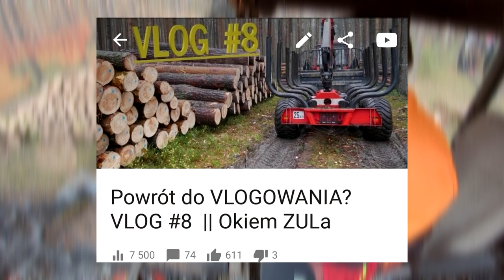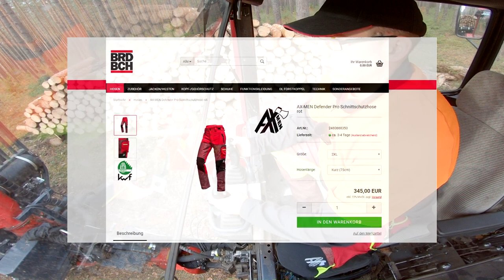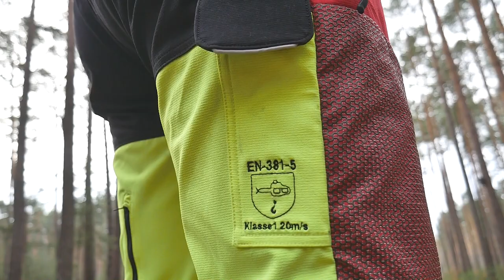Spodnie antyprzecięciowe za 1300zł? || VLOG #9 || Okiem ZULa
EDIT 16/12/2019
SPODNI W TEJ CENIE JUŻ SIĘ NIE KUPI. Chłopaki z Danrola organizują inne spodnie z górnej półki ale w atrakcyjnej cenie, myślę, że recenzja pojawi się również na moim kanale.

Spodnie antyprzecięciowe AXMEN Defender Pro
Okiem ZULa vlog